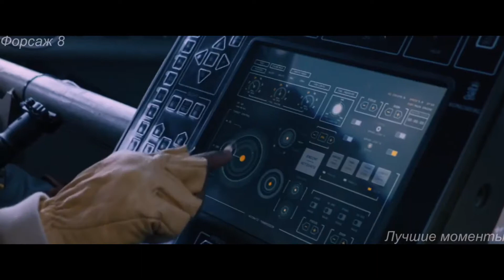Halsey - Without Me (Ayan Remix)